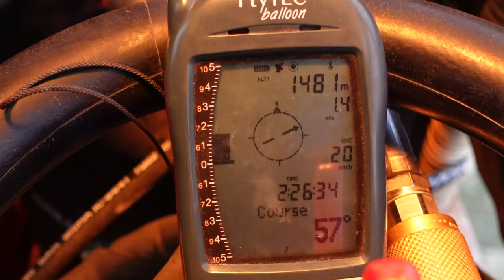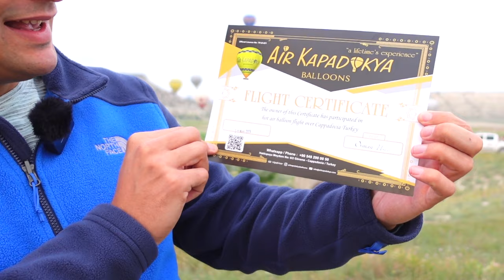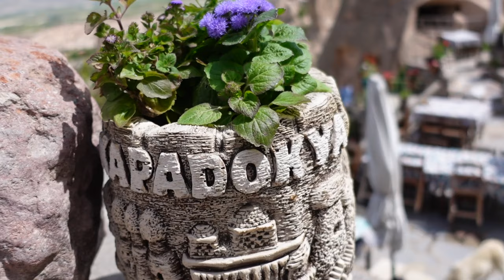Discovering Cappadocia's Hidden Gems: Hot Air Balloons, Horse Riding, Mushroom Valley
Welcome aboard!

I continue to show you one of the best places in Türkiye. This time we are in Cappadocia, Nevşehir. This surreal place is in the center of my country. Each year hundreds of thousands of tourists visit the Cappadocia region to see and experience one of the unique landscapes in the world. Moreover,  Cappadocia also hosts the world's busiest hot air balloon traffic. Each morning hundreds of balloons depart to show tourists the best fairy chimneys in the world!
I divided this travel vlog into two parts. In the first part, I'll show you the best of Cappadocia without any hot air balloons, and in the second part, I'll take you through a unique flying experience!